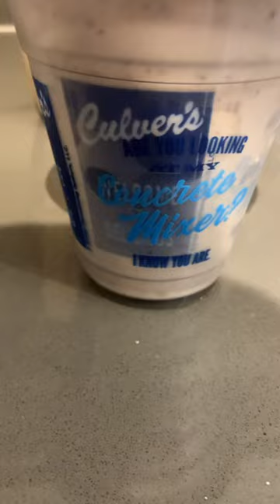#1681 Food Shorts: Reese’s Concrete Mixer Frozen Custard! Culver’s! 🍻